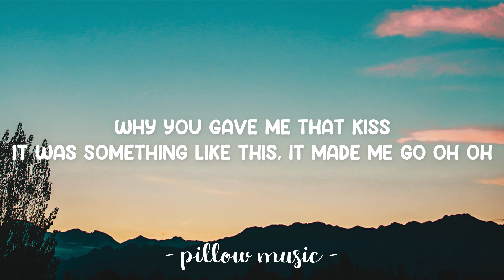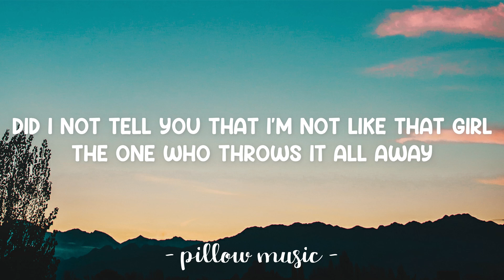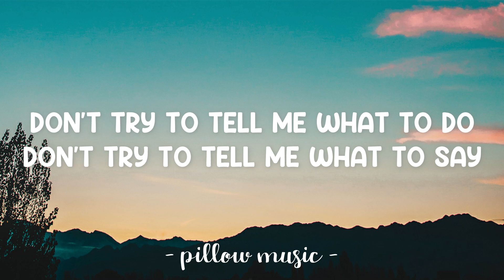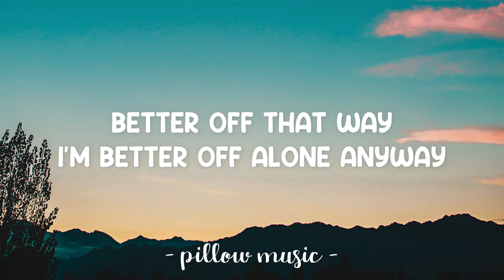Don't Tell Me - Avril Lavigne (Lyrics) 🎵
Lyrics video for "Don't Tell Me" by Avril Lavigne.

This guilt trip that you put me on won't mess me up.
I've done no wrong.
Any thoughts of you and me have gone away.

Did you think that I was gonna give it up to you this time?
Did you think that it was something I was gonna do and cry?
Don't try to tell me what to do,
Don't try to tell me what to say.
You're better off that way.

I'm better off alone anyway.